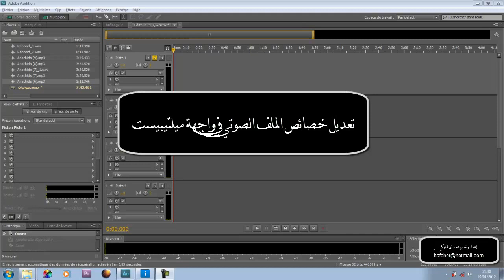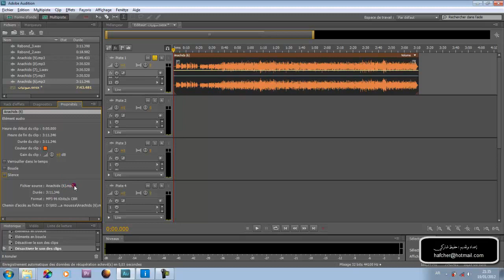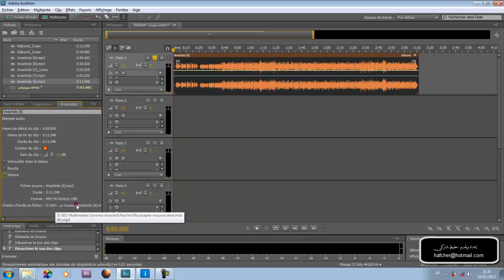30-Adobe audition Cs5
30-Adobe audition Cs5